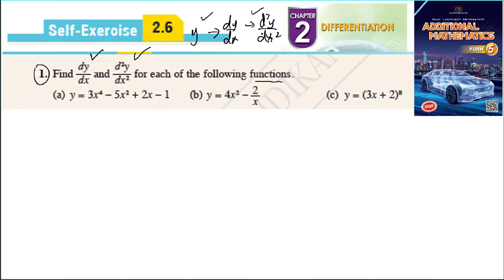Differentiation self-exercise 2.6 Q1 pembezaan latihan kendiri 2.6 form 5 add maths kssm spm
find dy/dx and d2y/dx2 for the following
first derivatives and second derivatives